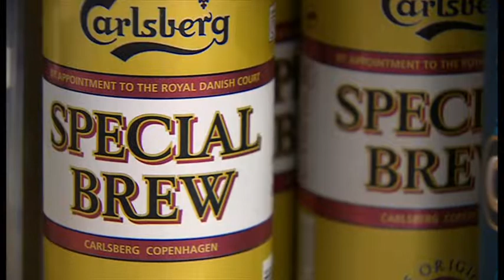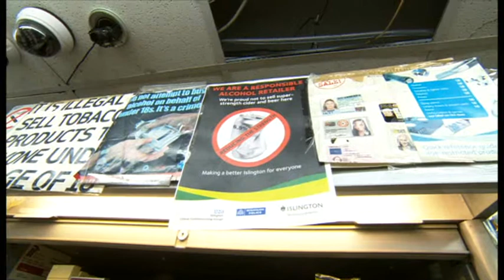BBC London: Super-strength alcohol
Shops and off-licences in Islington have joined forces with the council - to put an end to the sale of cheap super strength alcohol in the area. Emilia Papadopoulos reports